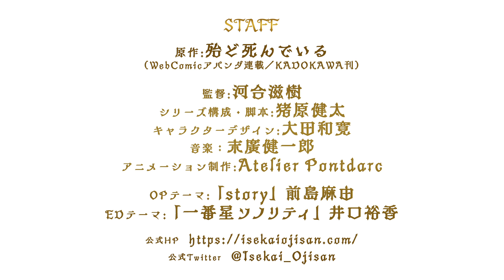TVアニメ『異世界おじさん』PV第１弾【2022年7月放送スタート！】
累計180万部突破の大人気コミックが遂にTVアニメ化！
異世界帰りのおじさんが語る、血と涙と時々ゲームな物語！
TVアニメ『異世界おじさん』2022年7月、放送スタート！

▼キャスト
おじさん：子安武人
たかふみ：福山 潤
藤宮：小松未可子
エルフ：戸松 遥
メイベル：悠木 碧
アリシア：豊崎愛生

▼スタッフ
原作：殆ど死んでいる
（WebComicアパンダ連載／KADOKAWA刊）
監督：河合滋樹
シリーズ構成・脚本：猪原健太
キャラクターデザイン・総作画監督：大田和寛
アニメーション制作：Atelier Pontdarc

OPテーマ：前島麻由「story」
EDテーマ：井口裕香「一番星ソノリティ」

2017年秋――。
17歳のときにトラックにはねられ、それから17年の間ずっと昏睡状態だった叔父が目覚めた。病室を訪れた甥のたかふみが目にしたのは、意味不明な言葉をつぶやき、
異世界「グランバハマル」から帰ってきたと話す叔父の姿だった。

……叔父さんは、頭がおかしくなっていた。

絶句するたかふみだったが、おじさんは異世界にいた証拠を見せると言って魔法を使う。
おじさんの力を金にかえて食っていこうと心に決めたたかふみは、
身寄りのない彼を引き取りルームシェアを始めることに。
おじさんとの生活の中で聞かされる、異世界での冒険譚と溢れんばかりのセガ愛。
孤独で過酷なおじさんの半生に、時には歓喜し時には胸をいためるたかふみ。

動画配信業に勤しむ世代の離れた男二人、
団地の片隅にて繰り広げられる、新感覚異世界コメディ！

累計部数180万部突破！
「異世界おじさん」著：殆ど死んでいる　1巻~7巻好評発売中！
『異世界おじさん』は「WebComic アパンダ」にて連載中！

©殆ど死んでいる・KADOKAWA刊／異世界おじさん製作委員会
©Hotondoshindeiru／KADOKAWA